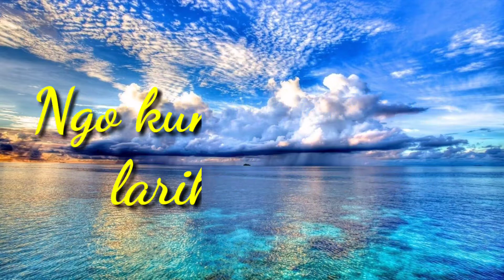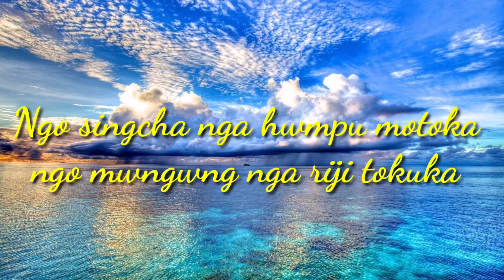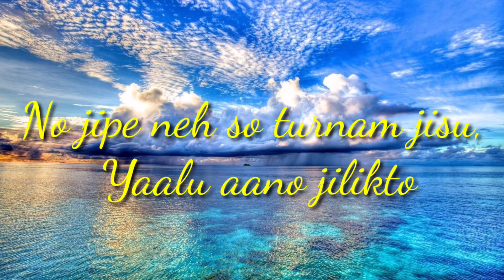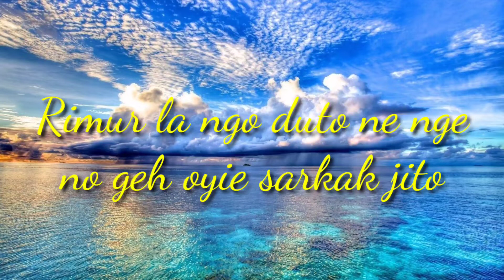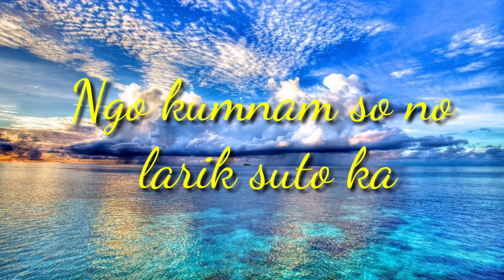Adune ngo no Dokulo Karaoke| Tagin Melodies Papular Song...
KARAOKE(TRACK) Energetic Tagin Gospel Song
Singer: Rex Dabu (Bhai) and Team
Lyrics : Rex Dabu

Video and Lyrics Edited by : Aruns Officiall